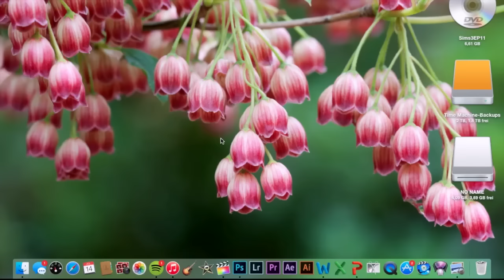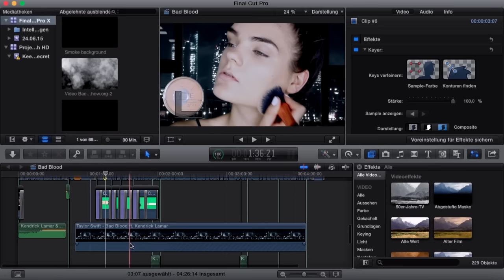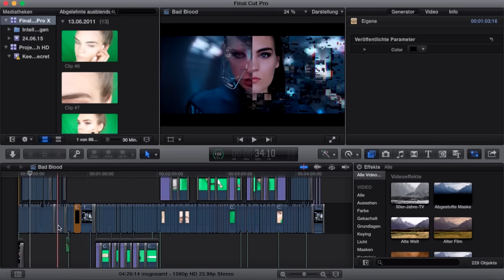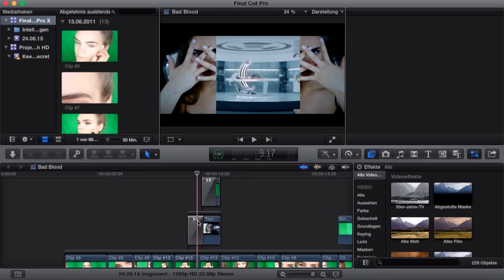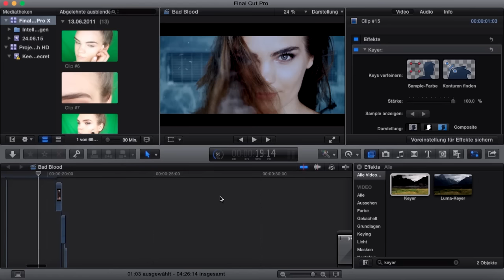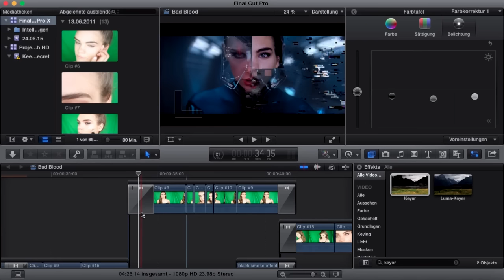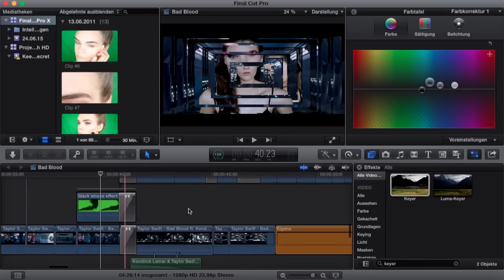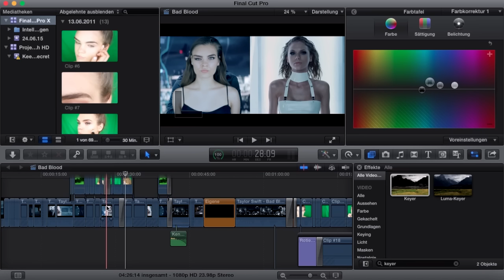[Making of] "BAD BLOOD" Schnitt und Bearbeitung | I'mJette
↠↠↠ I'mJette ↞↞↞
Lasst 'ne Bewertung da, wenn's euch gefallen hat!
↠ VIDEO EQUIPMENT:
• Kamera: Sony alpha 77 mit 18-55 SAM Objektiv
• 2 Lightfox Softboxen
♡ Jette